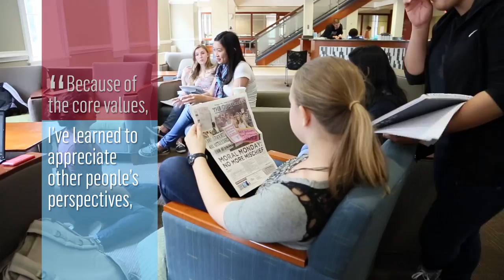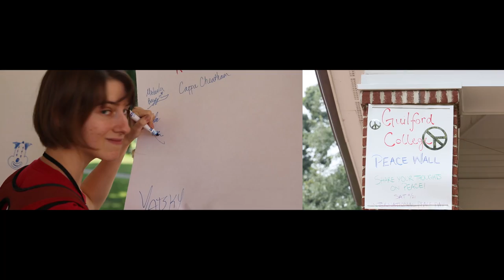WeAreGuilford | Guilford College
Guilford College is a liberal arts college in Greensboro, North Carolina, providing tomorrow's leaders with the innovative problem-solving skills, experiences, and global perspectives to actively create change in the world. or contact the Office of Admission at or .